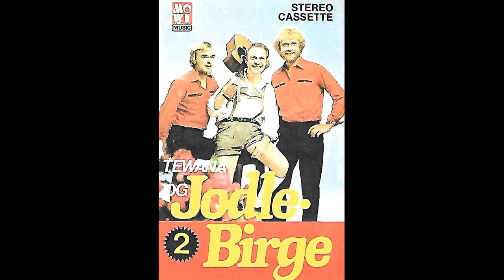Tewana og Jodle Birge - Hen Te Kommoden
Fra Båndet Tewana og Jodle Birge 2 fra 1980

Jeg ejer ikke rettigheder til dette nummer, så hvis dem der har rettighederne vil have den fjernet skal de bare skrive, så vil den blive fjernet hurtigst muligt